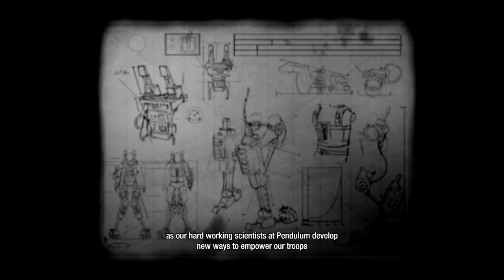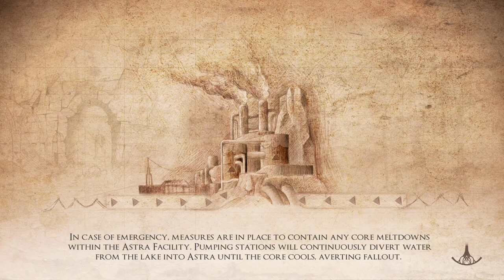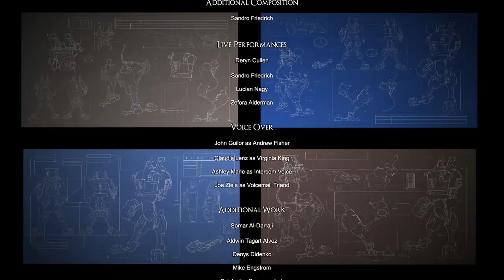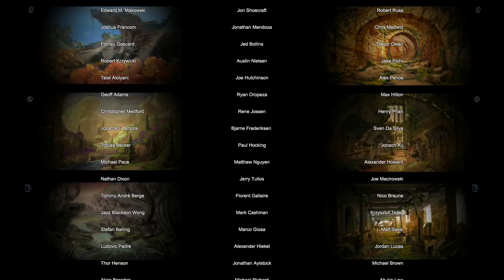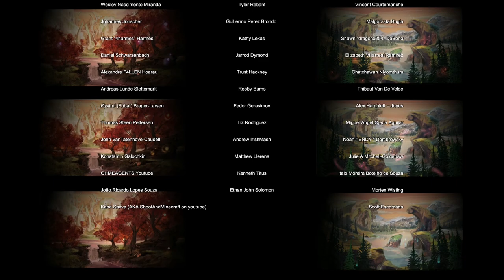Valley | Full game | No Commentary